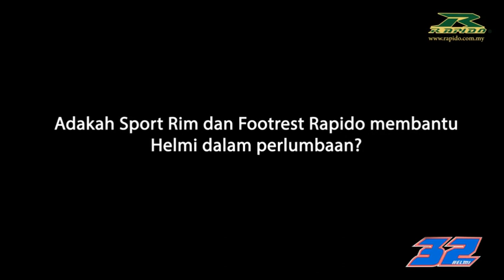Rapido Malaysia with Muhammad Helmi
Muhammad Helmi, team SCK Rapido Hi-Rev Honda Racing Team, Best 2 Wheels Rider of the Year by SIC MAM Awards 2018, who achieved Overall Champion in Asia Road Racing Championship (ARRC) 2018.
*How footrest & sport rim Rapido help Muhammad Helmi during race?
Stay Tune, more video uploading soon.

SCK Racing Team
HI-REV Junction
Honda Motorcycle Malaysia